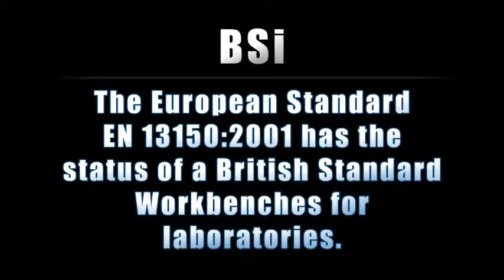DEFLECTION OF WORKBENCH SHELVES (FREESTANDING SHELF) - 24/JUN/2013